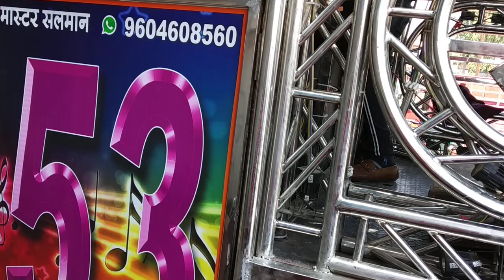Sikandar band yawal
Yawal